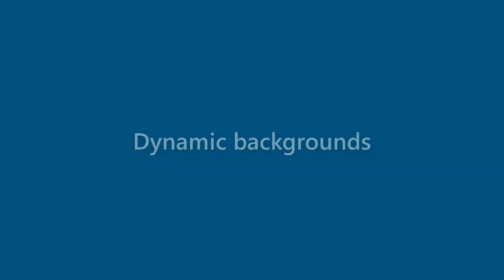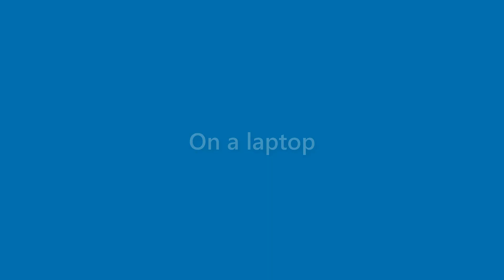Ida Lynch - appearance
Name Look - Ida Lynch - appearance. In this video we present "Ida Lynch" name look and feel in various scenarios.
This video will cover:
How does "Ida Lynch" look as a personal letterhead?
How does "Ida Lynch" look on a business card?
How does "Ida Lynch" look on a computer/laptop screen?
How does "Ida Lynch" look with different background colors?
How does "Ida Lynch" look with various fonts?